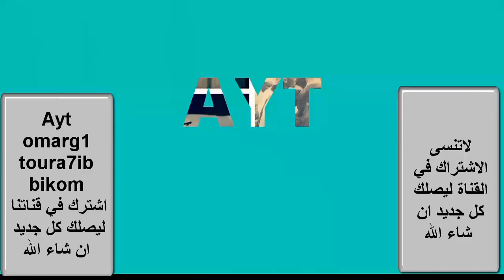ahwach tfrkhin ibrkak issafn tata3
ahwach tfrkhin ibrkak issafn tat
ahwach rways
folklor souss